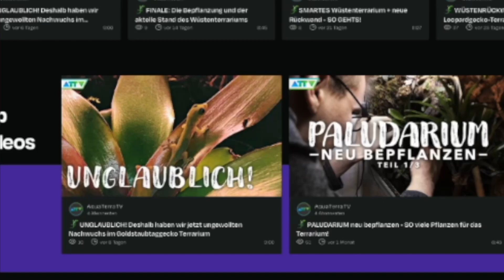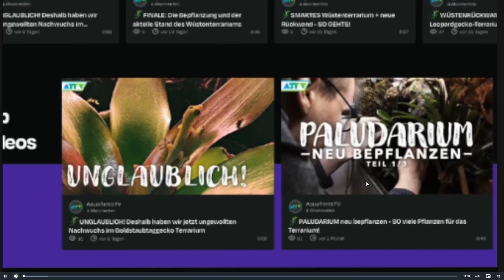FragATTV - Wie verklebe ich eine Terrariumrückwand, Vampirkrabben, Vitaminpulver & mehr!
Eure Fragen, meine Antworten. Jetzt in diesem Video :D
Stellt mir eure Fragen mit dem FragATTV damit ich sie in der nächsten Folge beantworten kann.

🎁 Empfehlungen zum Video:
• Bestes Terrariumbuch
• Unsere Technik